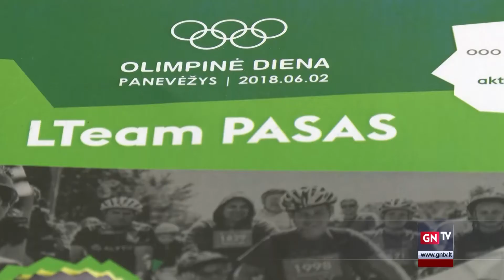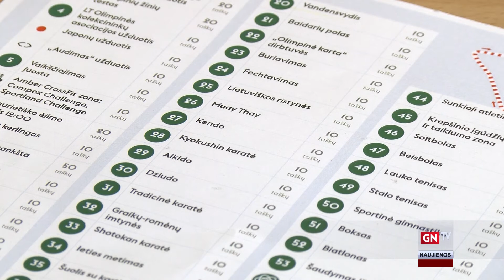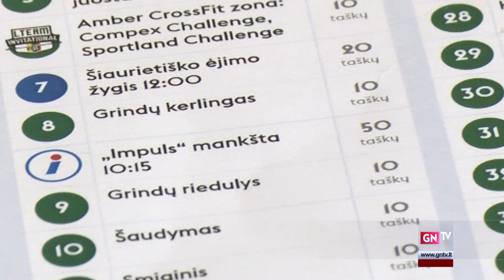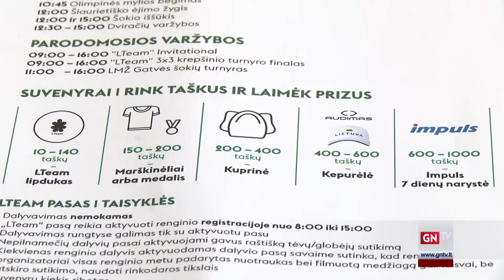Olimpinė diena šiais metais atkeliauja į Panevėžį